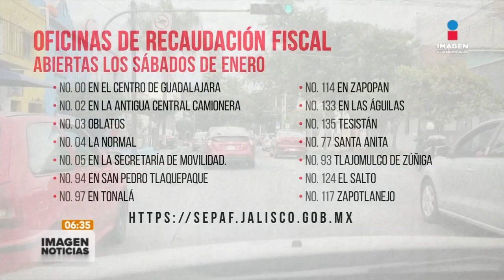¡No hay pretextos! Recaudadoras disponibles los sábados para pago de refrendo | Ricardo Camarena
El gobierno de Jalisco, anunció que algunas recaudadoras estarán abiertas los sábados para realizar el pago del refrendo vehicular. Aquí los detalles.